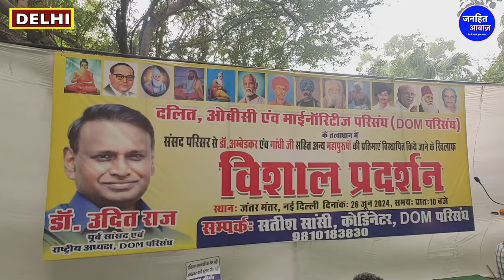बाबा साहेब की मूर्ति हटने पर कटा बवाल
Video Courtesy -
Produced By - Janhit Awaz
Reporter - shrawan